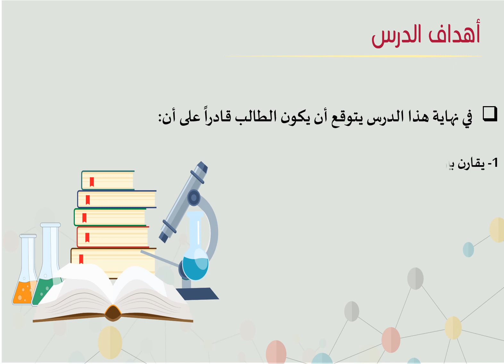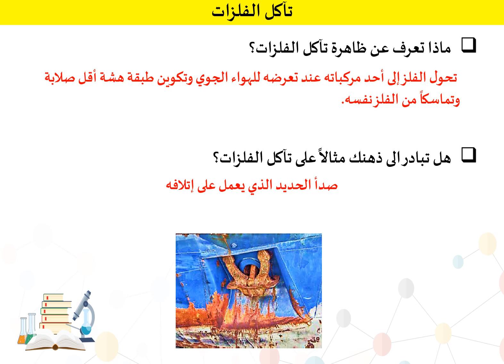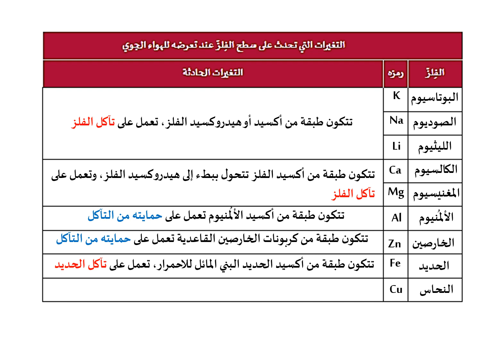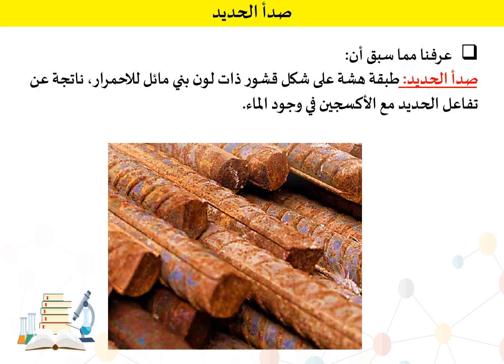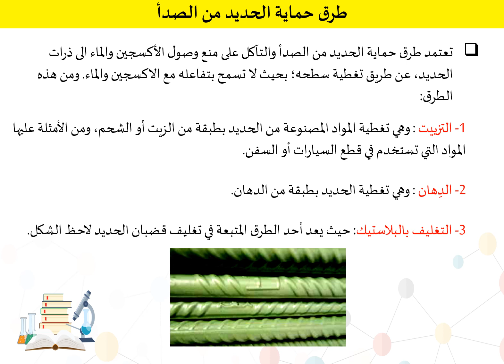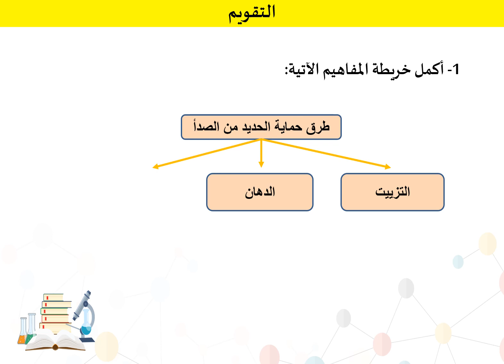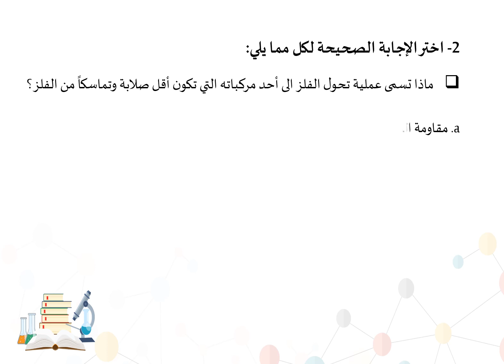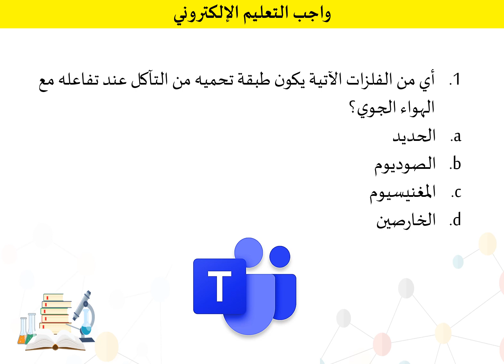الصف التاسع العلوم حماية الفلزات من التآكل 1